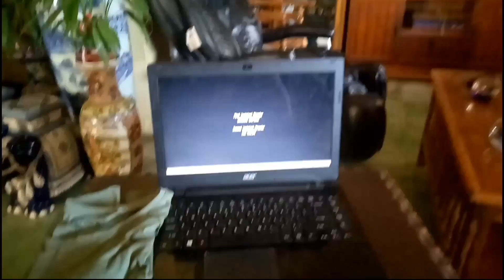Good Friday of Holy Week + Reunion of the PAST (╥_╥)|| Leighsure Vlog #21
and follow me in other all social media platforms.